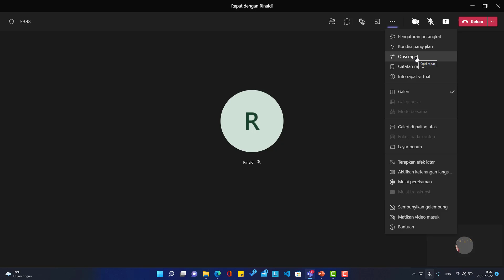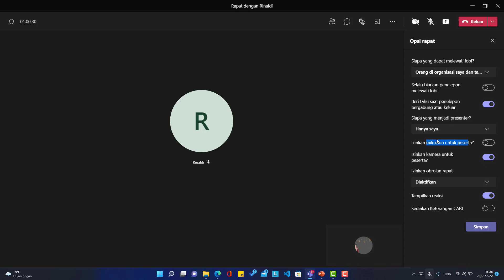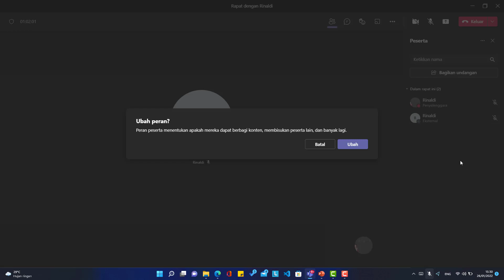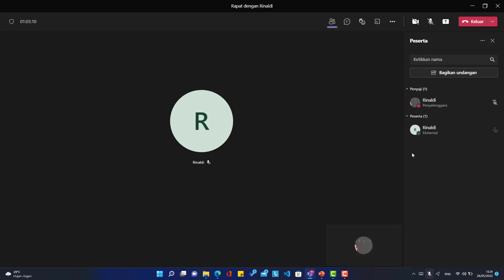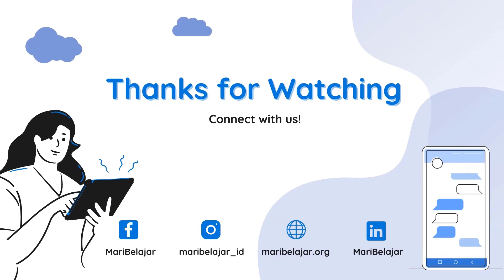Cara Mute dan Unmute Peserta Meeting di Microsoft Teams